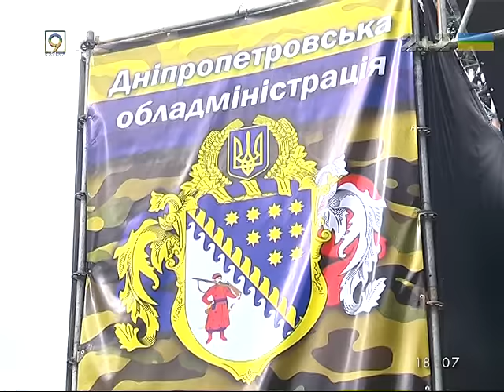День защитника отечества в Днепре отметили маршем